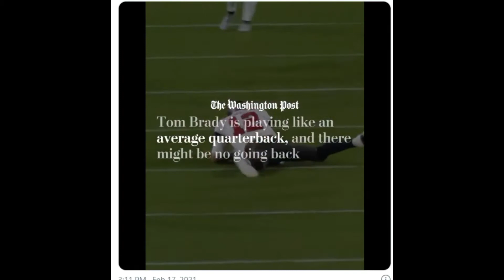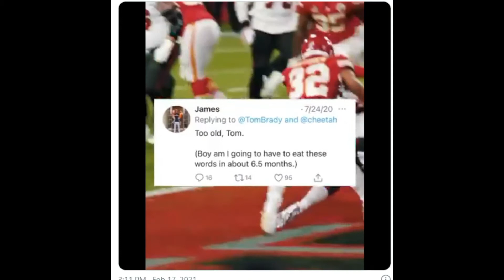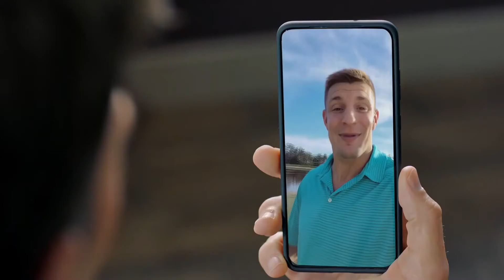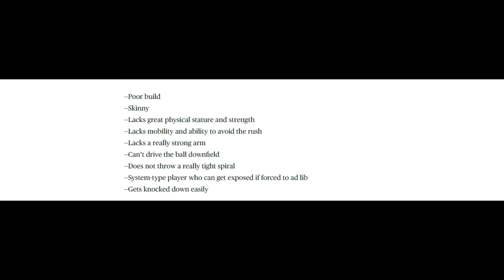Tom Brady shuts up his haters Shannon Sharpe, Max Kellerman and Nick Wright with this video!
Tom Brady shuts up all the haters with this video!